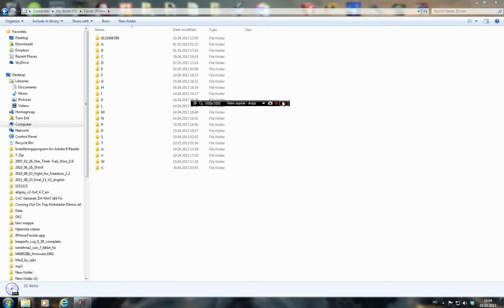Star Craft EP 55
Episode 55. Nærmer vi oss slutten?